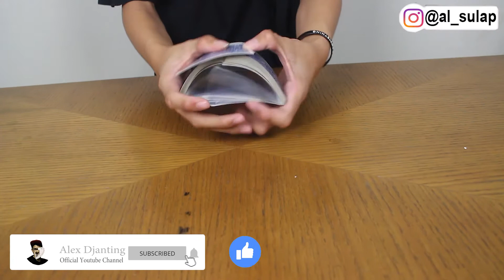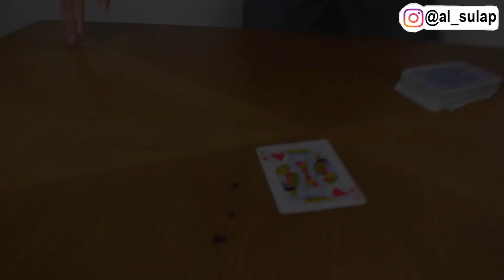TRIK SULAP PALING GAMPANG UNTUK PEMULA !! PASTI BISA !!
Stay enjay the first fun and creative